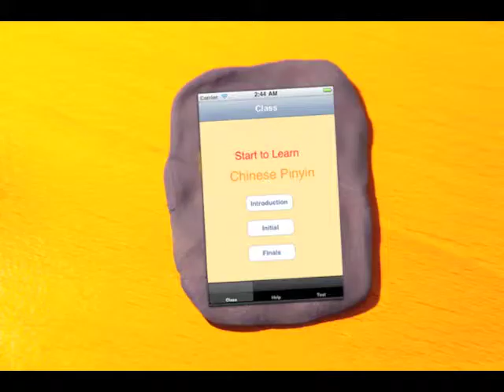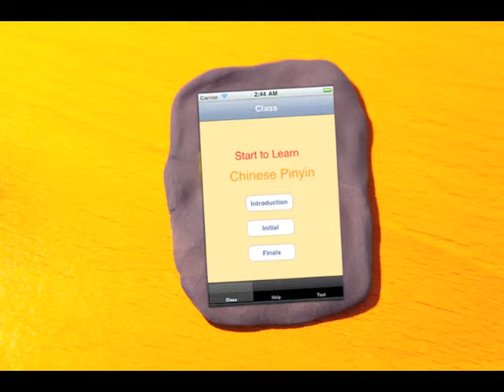Biggerbrain e-Learning.m4v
Biggerbrain Story - Chinese Pinyin
This video is for presenting the new application for BiggerBrain e-Learning on iPhone or iPod touch.